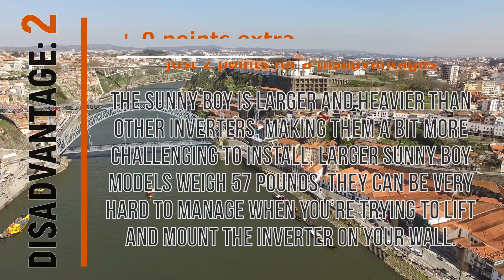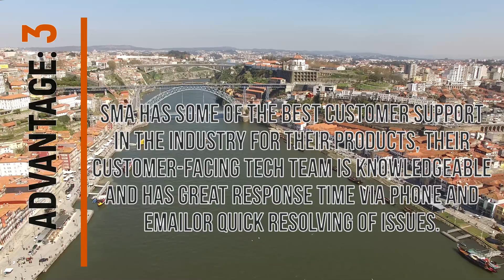📌SMA Solar Inverter Sunny Boy in 2022! Is it WORTH?🔹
Look 📌SMA Solar Inverter Sunny Boy in 2022! Is it WORTH?🔹

Look 📌SMA Solar Inverter Sunny Boy in 2022! Is it WORTH?🔹 Also inverter,tripower,SMAmarketingYT,energy management,integrated energy,energy transition,
hybrid inverter,optimizer,solaredge,enphase,modules,solaria,tech,Solar Power International,Power Plus,Inverter,hahasmart,
green technology,solar power charger,smart home,solar power bank,solar inverter,review,gadget judge,solar companies,
solar panel installer,solar inverter review,solaredge inverter,sma inverter,solaredge hd wave inverter

Subscribes💌, likes❤ and comments✍ carmically bring you the best gadget!